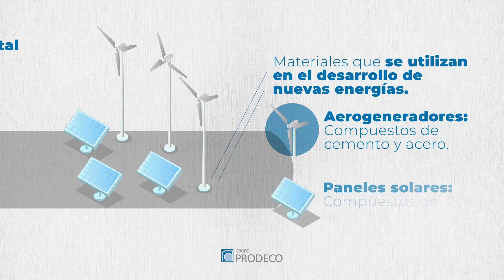Nuestro ProductoPaís está presente en las nuevas energías.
¿Sabías que el carbón tiene un papel importante en la transición energética? Así es, se utiliza en  la producción de los materiales presentes en la infraestructura de las nuevas energías.

Conoce más sobre nuestro